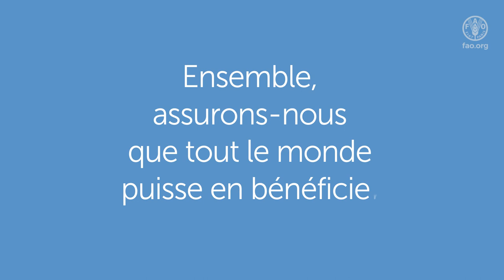Les héros de l’eau sont des HérosDelAlimentation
Notre planète s’appelle la Terre, mais elle est surtout faite d’eau, comme nous.

Elle nourrit les personnes, les animaux et la nature entière.
Cette précieuse ressource est essentielle à la vie, pourtant tout le monde ne peut pas en bénéficier.
Chaque goutte compte et tes actions peuvent contribuer à créer un monde où la sécurité hydrique et alimentaire est garantie.

1. Réduis tes déchets alimentaires pour réduire le gaspillage d’eau
2. Mange des aliments comme les haricots, les lentilles et les céréales dont la production nécessite moins d’eau
3. Ne pollue pas l’eau
4. Trouve des moyens sûrs pour réutiliser l’eau
5. Dessine ton action pour l’eau et participe à notre concours de posters!

Ensemble, assurons-nous que tout le monde puisse en bénéficier.

La date limite pour envoyer un poster est le 3 novembre 2023. Visite le site internet de la Journée mondiale de l’alimentation pour connaître les modalités de participation.